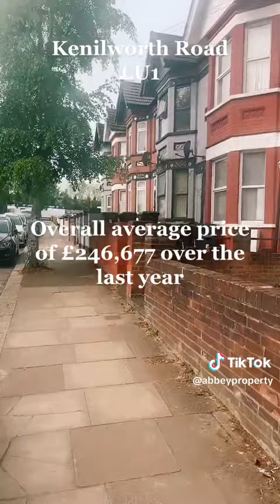House prices surrounding Kennilworth Road Stadium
Take a look at the average house prices surrounding the stadium of the newly promoted Premier League team, Luton Town FC!